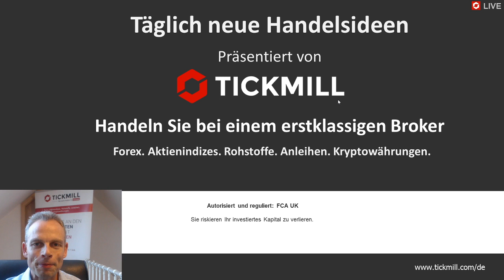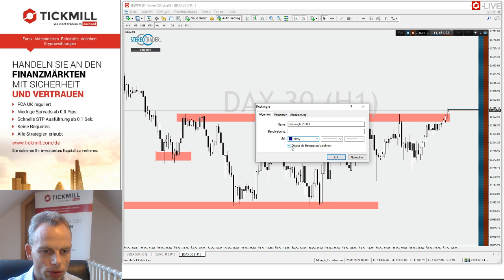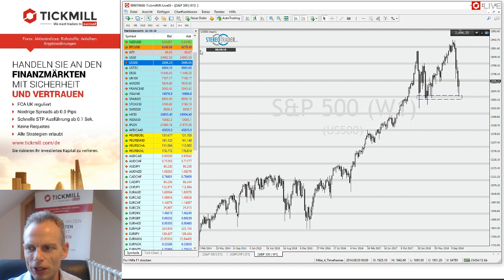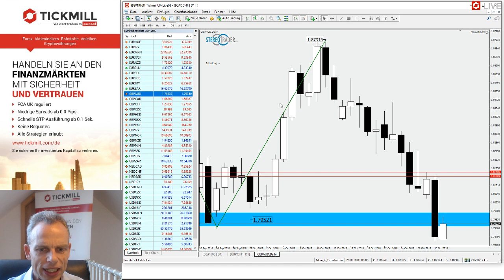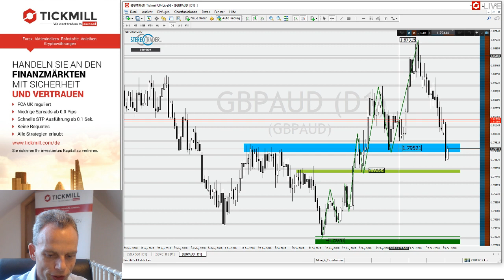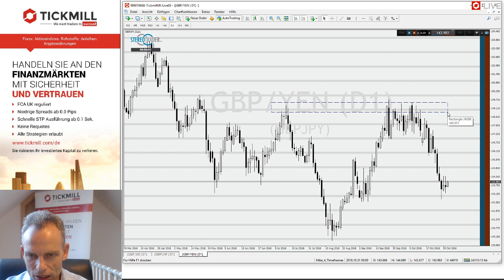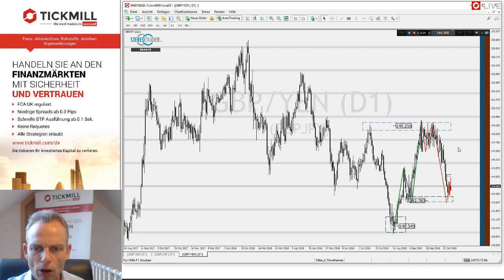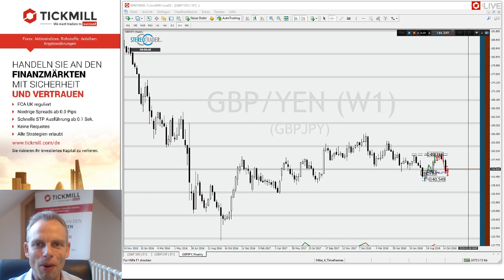CADCHF – GBPAUD – Nikkei – Videobesprechung zu Tickmill's Handelsideen für den 31. Oktober 2018